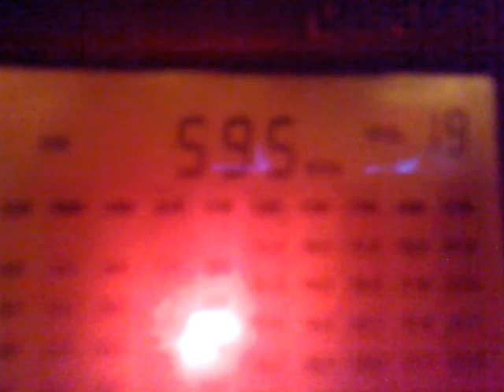2209202032622 MW DX 594 kHz – tentative Xizang RGD, Lhasa